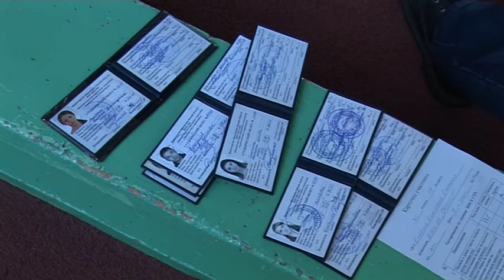Зимний фестиваль ГТО